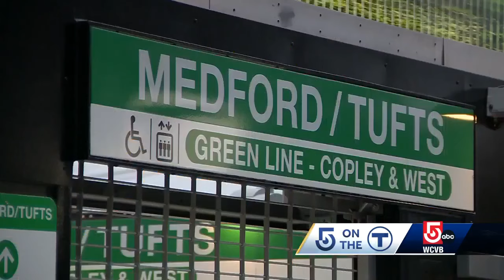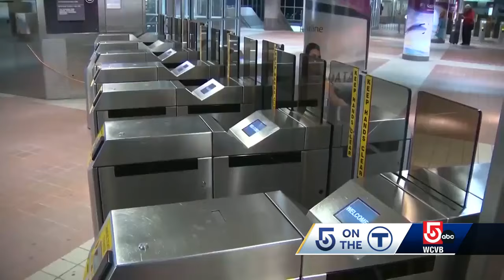New protocols after more issues with MBTA doors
The most recent stretch of MBTA safety problems involved passengers and bags getting stuck in train doors and another "near miss" on the Green Line, officials said Thursday.